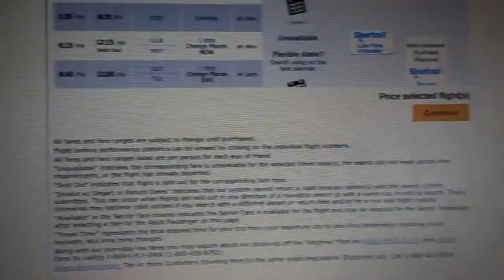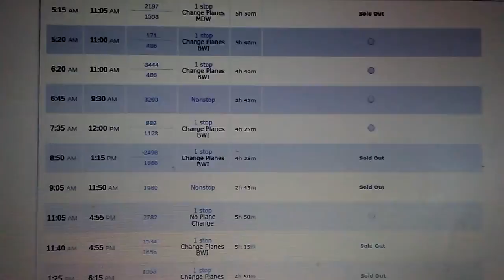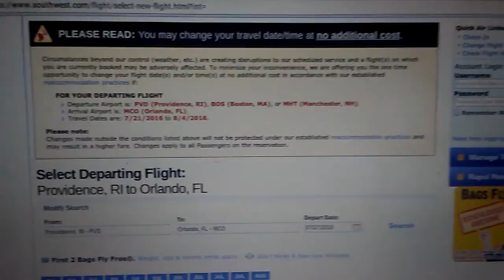Southwest flight schedule